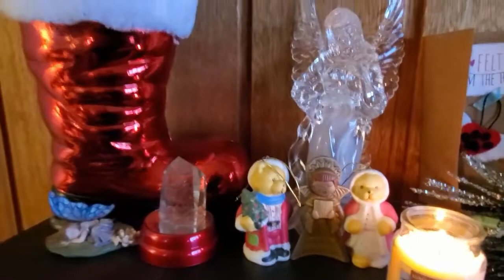Day 10~ 25 Days Of Blissmas Starring Crochet Eh And Yarn It Out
Sandy Clark
                                           Nanaimo, BC
                                              V9R 6X6